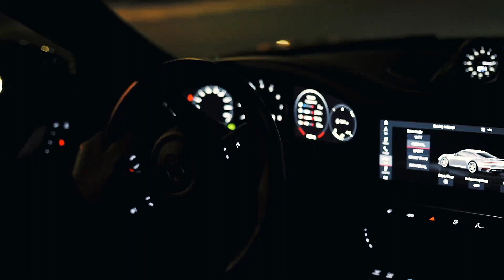FanEOne — SAMURAI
115,0 BPM